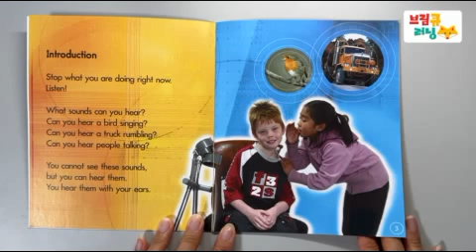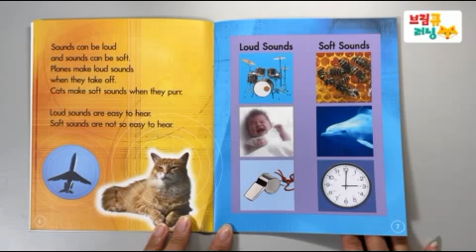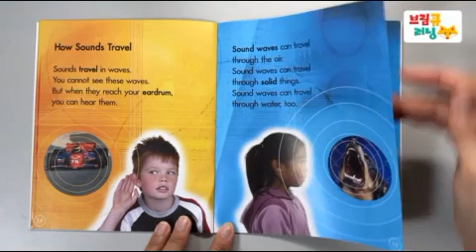Sounds All Around (Springboard) by Cale Whitehorn